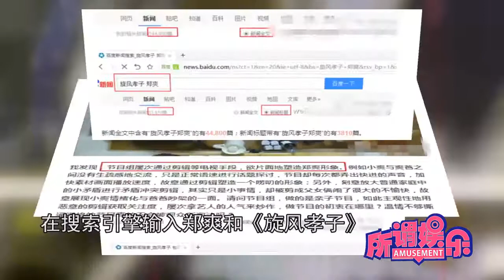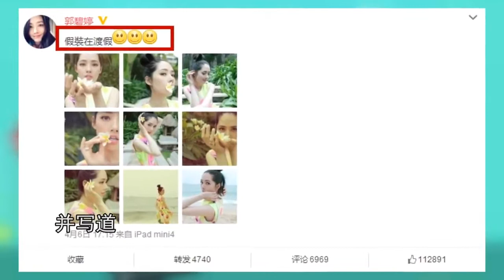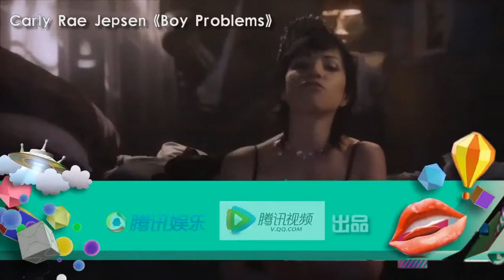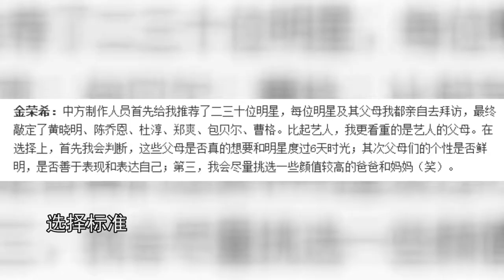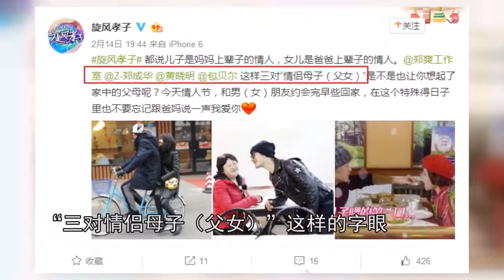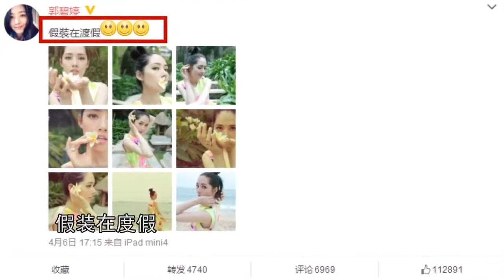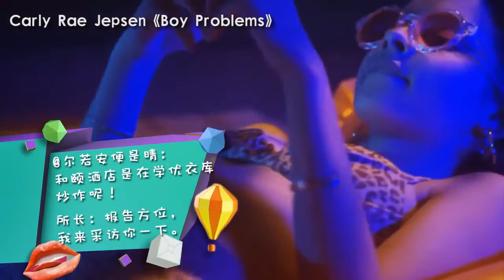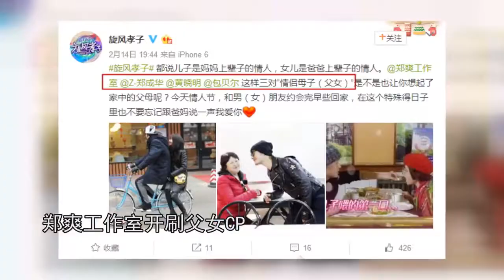宋茜楊洋分手的原因 揭洋茜與士凱間不得不說的混亂三角戀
宋茜楊洋分手的原因揭洋茜與士凱間不得不說的混亂三角戀【関連動画】 杨洋终于正面回应了和郑爽的恋情: 现在谈结婚还太早!